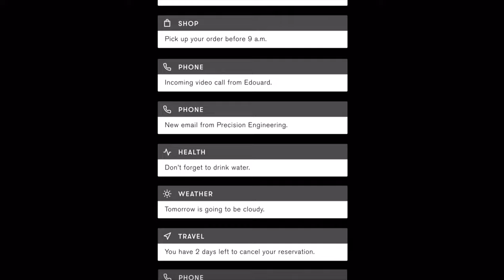H. Moser & Cie. Swiss Alp Watch Final Upgrade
For Use On Watch-it.be